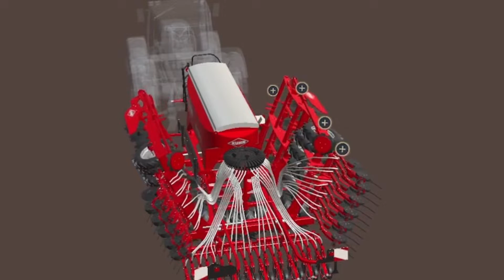Application de Réalité augmentée Machine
Créez votre application de produit en 3D animé et Réalité augmentée